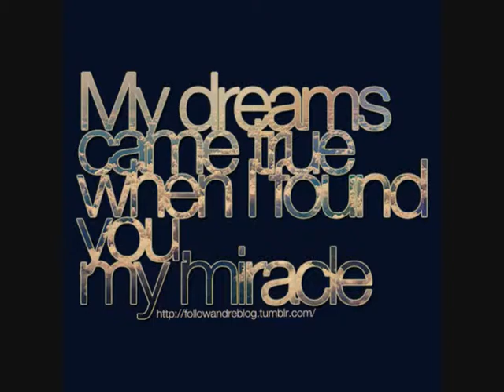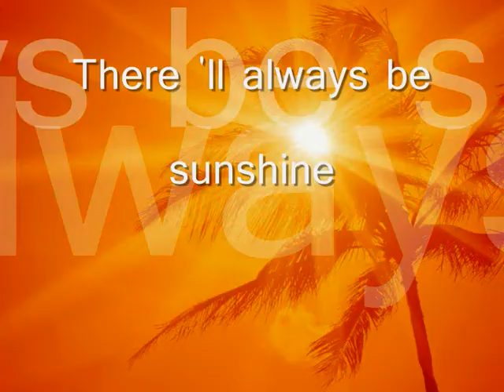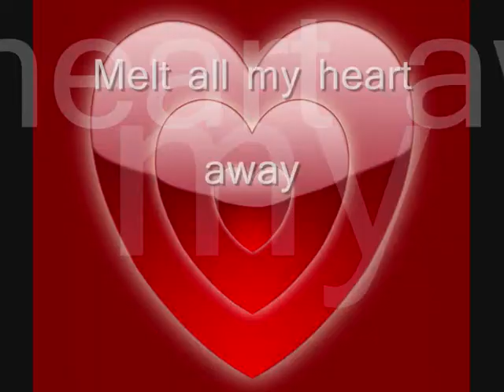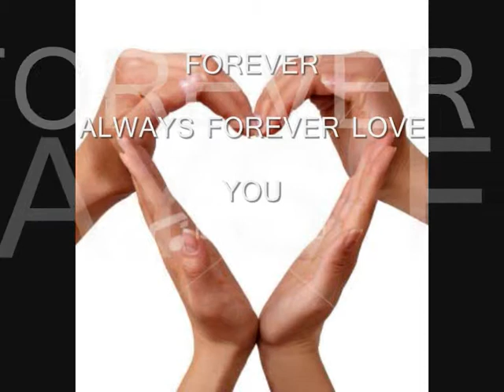Always and Forever